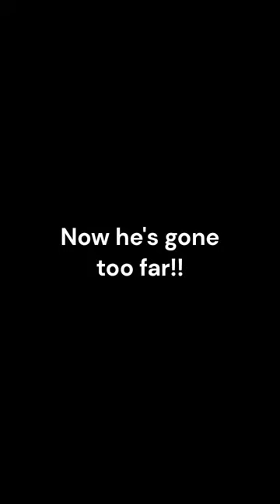Elf Strikes Youth Ministries